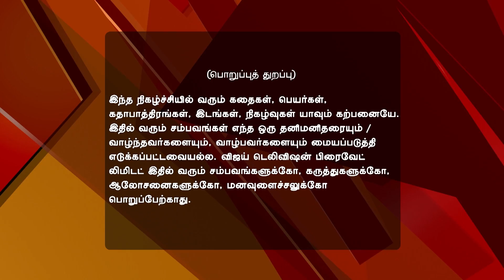Deivam Thandha Veedu 04/24/17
Chitradevi Is Inconsolable
Chitradevi expresses her concern to Devraj over Ram's choice of being with his real mother. Later, Bhanumathy and Priya demand for the locker keys.